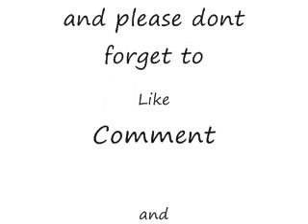Best Cydia Iphone Repos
These are my top four cydia repos
1. - categories sb, fastreader, iconoclasm
2. - bite sms, ifile, inifiniboard/infinidock
3. - action menu, font swap, updatr, qtwitter

This video was stricktly informational

let me know if you need any help on anything